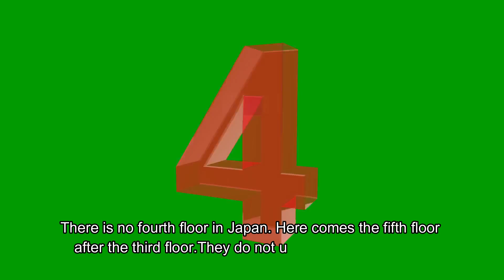T-Series में T का क्या मतलब होता है..!! What is the meaning of T in T-Series..!!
hindi facts
facts in hindi
India ke facts
unique facts
unique facts in hindi
motivational story
motivational videos
motivational quotes
motivation video
motivation video
motivation stories